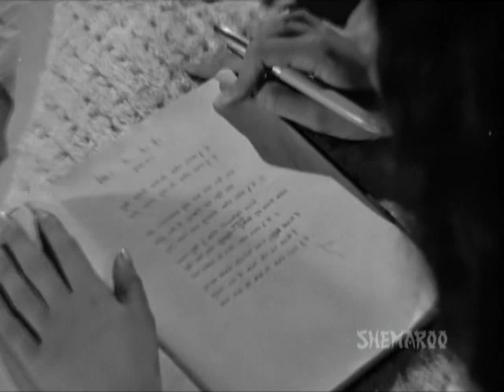Aaj Aur Kal - Part 2 Of 15- Sunil Dutt - Nanda - Superhit Bollywood Movies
Maharaja Balbir Singh, a widower, lives in Himmatpur with his four children namely - Hema, Asha, Pratap and Rajendra. A strict father, he instructs his children to carry their royalty on their sleeve and address him as 'Your Highness'. Maharaja's eldest daughter Hema is paralytic, waist downwards and has lost all hope in life. A young and handsome man named Dr. Sanjay is appointed to cure Hema. Sanjay and Hema soon fall in love and wish to get married. Will Maharaja Balbir Singh forego his royal ego and accept this relationship?